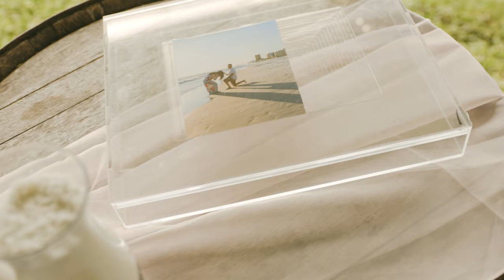Mr. and Mrs. Bertelkamp | Social Media Teaser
MB01VE1LW2WHHA5
This wedding teaser really leaves you wanting more! Feature film coming soon...